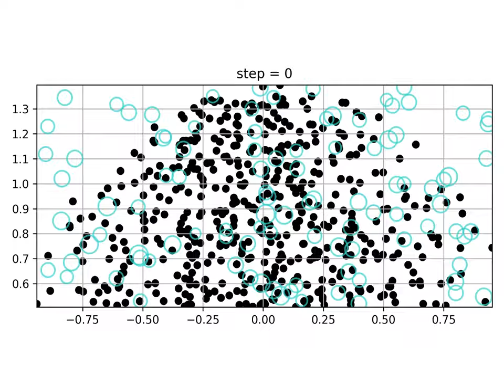exp=3.0, constante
500 virus, 100 desinfectantes